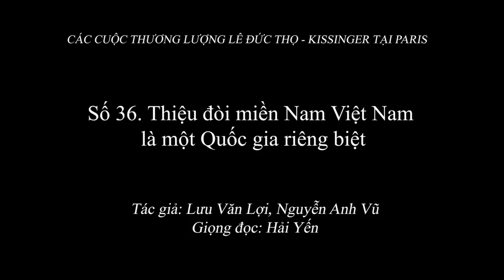2.054 (36) Thiệu đòi miền Nam Việt Nam là một Quốc gia riêng biệt